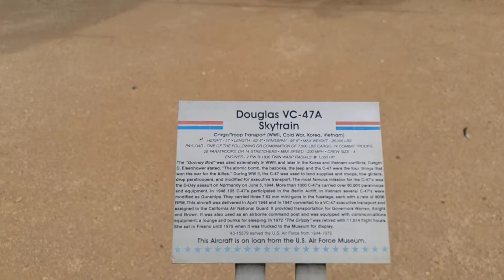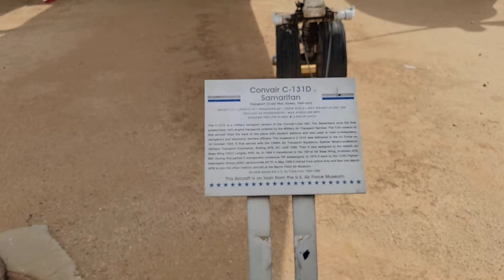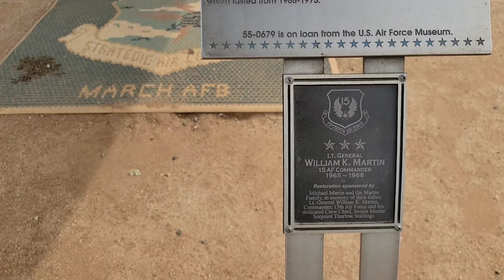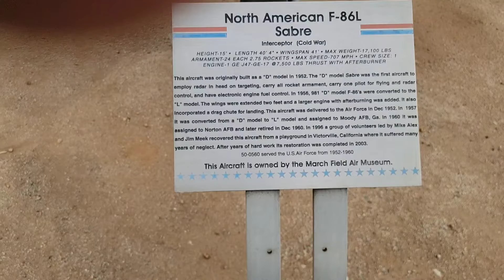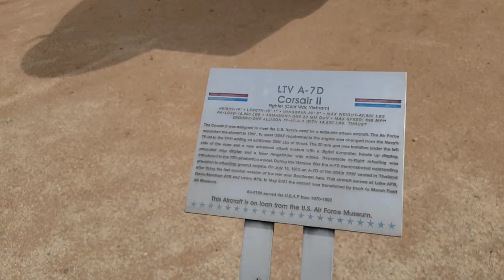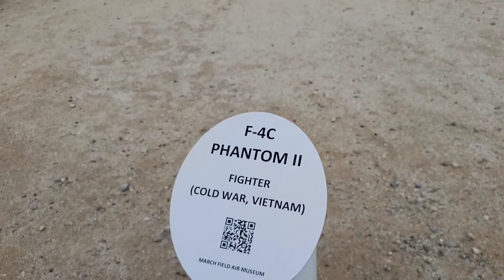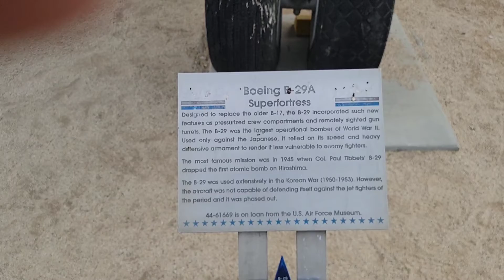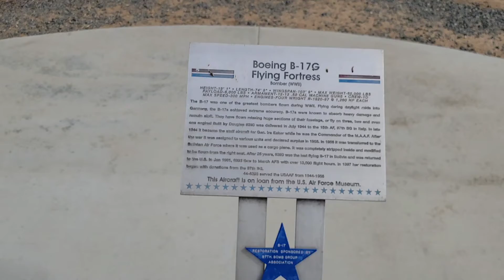March Air Field Museum